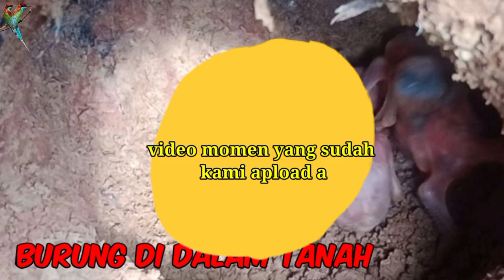Lepas Anak Tengkek Cantik ke Alam (Part 11)